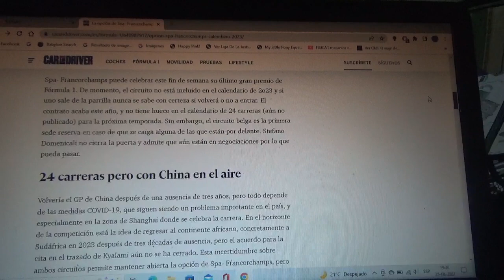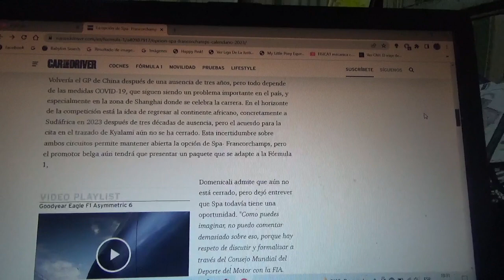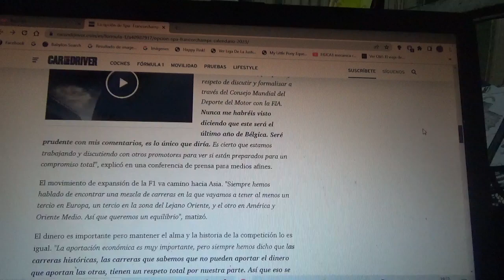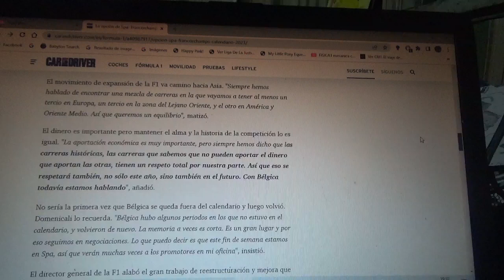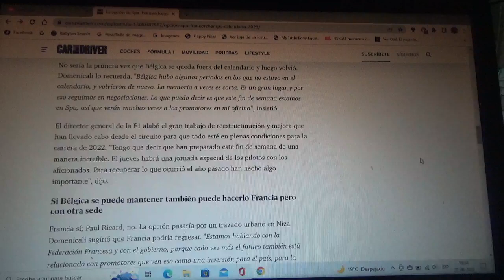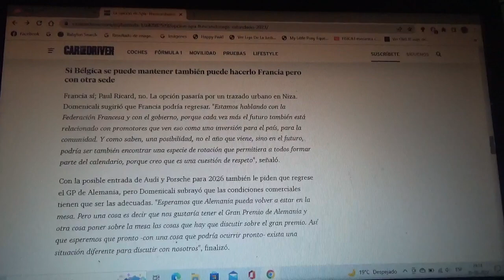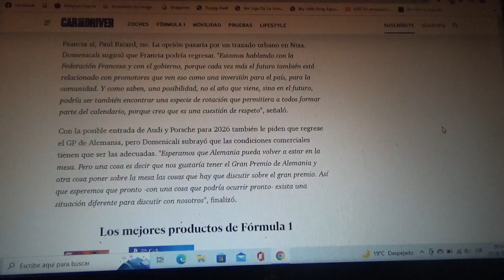La alternativa de Spa Francorchamps de permanecer en la Temporada 2023 de F1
El presidente de la categoría reina del automovilismo mundial el dirigente italiano Stefano Domenicalli dejó entrever a al circuito normal belga(el cual está ahora como sede oficial del Gran Premio de Bélgica de Fórmula 1 de esta Temporada 2022) de mantener su lugar la campaña siguiente 2023 por si se cae alguna competencia del calendario